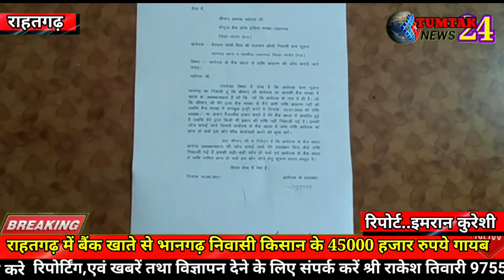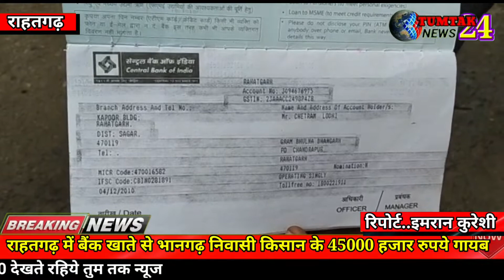राहतगढ़ मैं बैंक से किसान के ₹45000 गायब